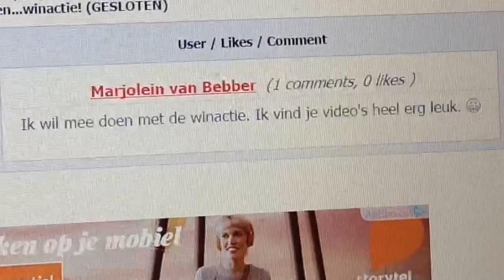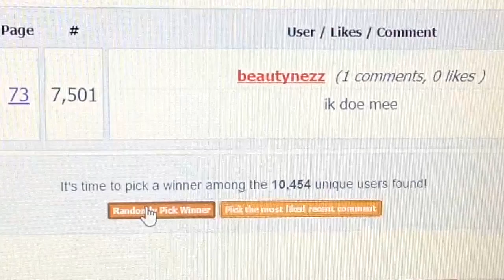Uitslag winactie Aliceandjo.com Chupa Chups lipgloss en Softlips Cubes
In deze video maak ik de 2 namen bekend van de personen die Chupa Chips Lipgloss van lip smackers en Softlips Cubes lipbalm gewonnen hebben. De persoon met wie ik als eerste contact heb, mag als eerste kiezen. De prijzen zijn namelijk niet gelijk.

Gefeliciteerd Demi en Beautynezz! Ik hoop dat we snel contact hebben!

Voor de anderen: hartelijk dank voor het meedoen en er komen zeker nieuwe winacties aan! De winactie voor een Oreo pakket staat nog open

Klik hier als je nog geen lid bent van ons kanaal. Het is gratis!